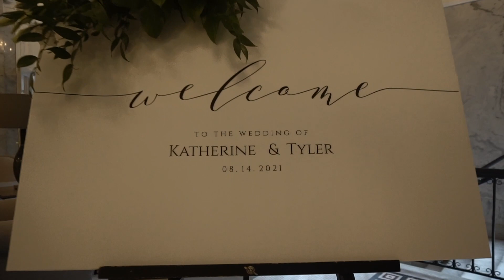Katherine and Tyler Wedding Video